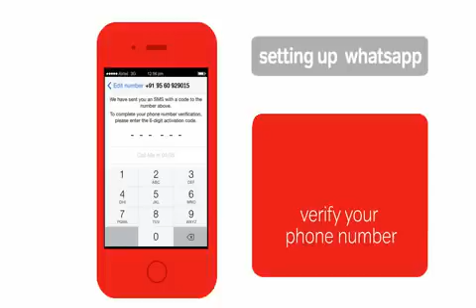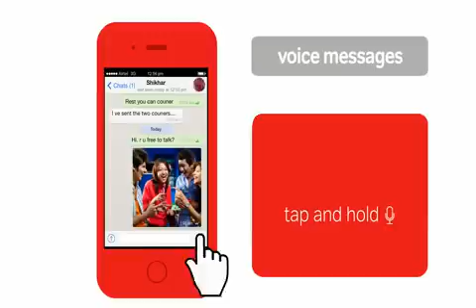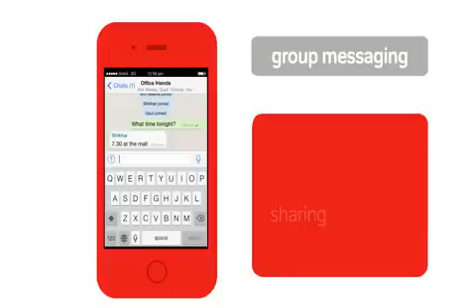How to use WhatsApp on your smartphone